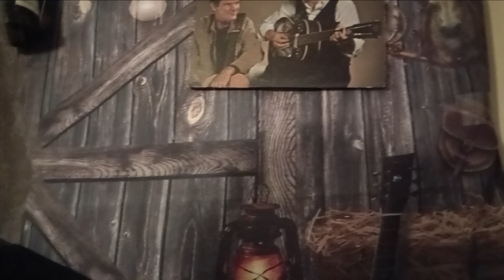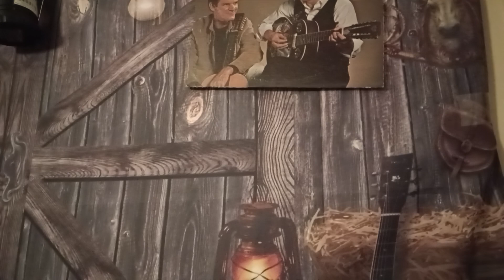A crying shame.written by Ernest Collins